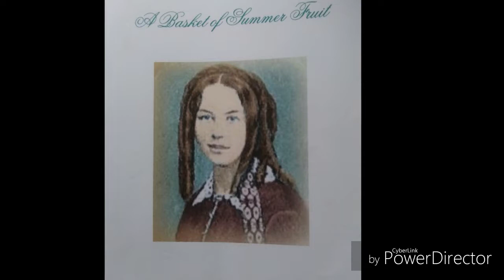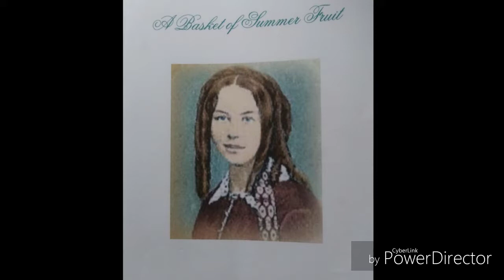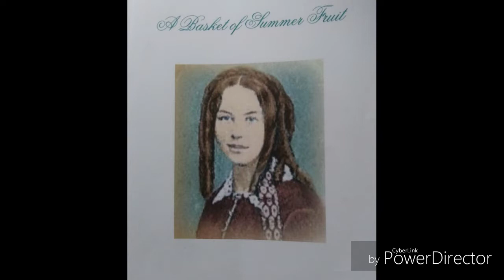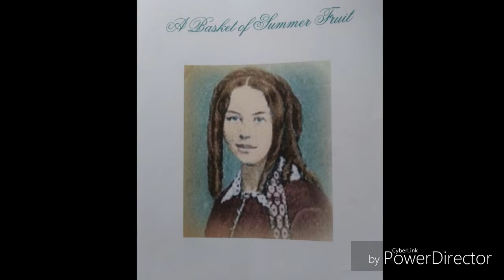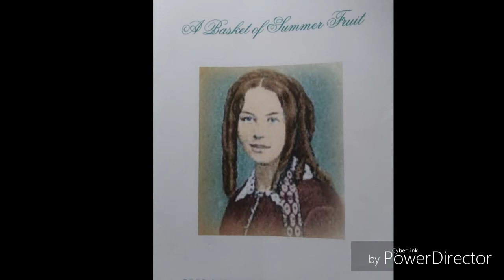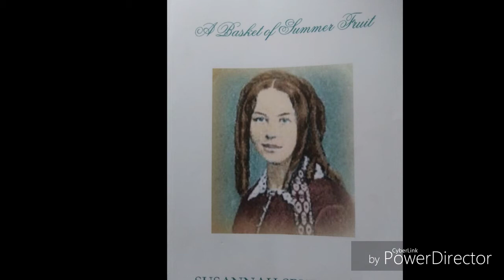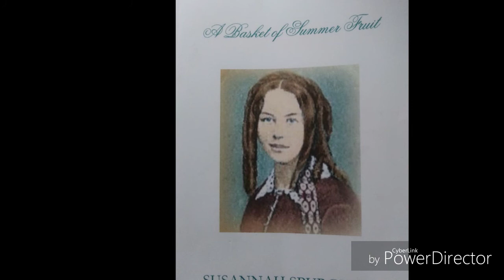A Basket of Summer Fruit. Chapter 4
"He brought us out...that He might bring us in". Deuteronomy 6:23